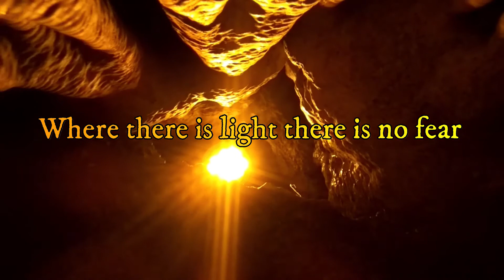Stalactite Cave- Nature Reserve, Israel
Avshalom Cave is also known as Stalactite Cave. It is situated on the Western side of Mt.Ye'ela , in the Judean hills in Israel.